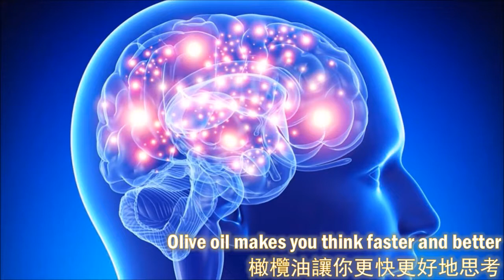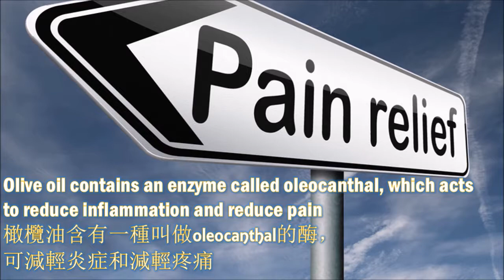TOP 10 BENEFIT OF DRINKING EXTRA VIRGIN OLIVE OIL ( 饮用特级初榨橄榄油的十大好处)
Extra Virgin Olive Oil is extremely healthy, enjoy the video :D
特级初榨橄榄油非常健康，请享受视频：D

Extra Virgin Olive Oil can be used as salad dressing or directly consumed. (Recommended dosage is one tablespoon per day)
特级初榨橄榄油适合用于当萨拉酱或者直接饮用
（建议用量为每天一汤匙）

Note:
Extra virgin olive oil is not suitable for cooking as it has low boiling point which will cause all the nutrients to be burned out.

特级初榨橄榄油不适合做饭，因为它具有低沸点，会导致所有的营养物质被烧掉

If you have any questions please comment on the comment section below.
如果您有任何问题，请在下面的评论部分留言。
如果你喜欢我们的视频，请点击，分享和订阅：D